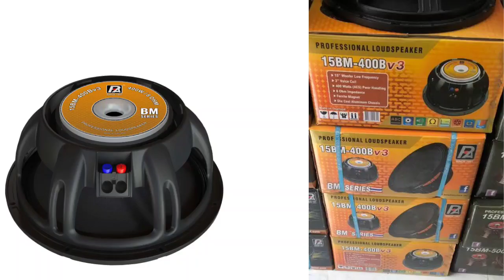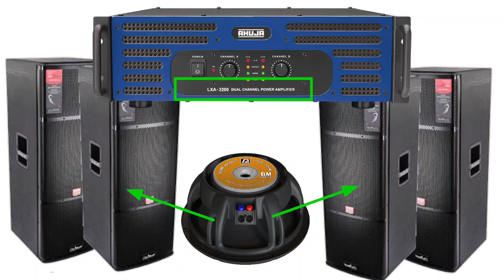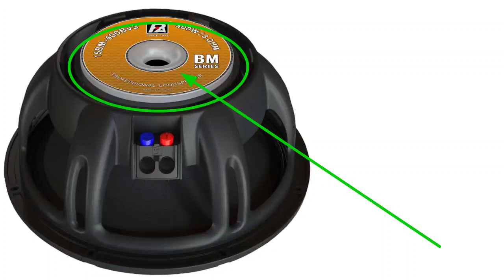New P audio speaker | 15Bm-400Bv3 speaker price 2023 | 2,4,8,speaker के लिए बेस्ट Amplifier.?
New P audio speaker | 15Bm-400Bv3 speaker price 2023